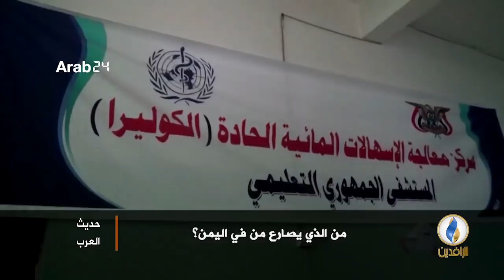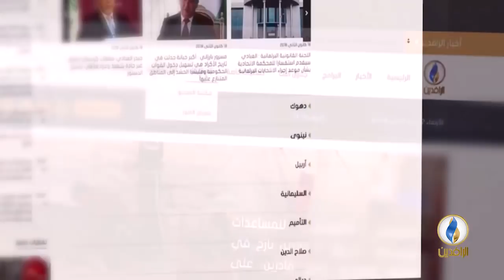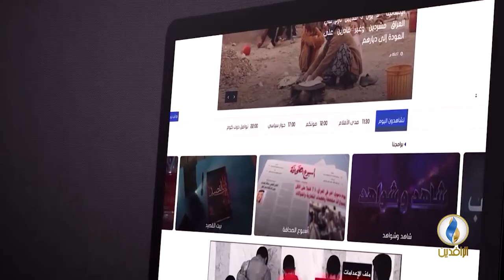حديث_العرب | مستقبل الشرعية في اليمن في ظل التجاذبات الإقليمية.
الضيوف :
صالح الجبري - مدير مركز يمن الإعلامي
خالد الإنسي الآنسي - قيادي في الثورة اليمنية
إعداد وتقديم:
جهاد عدلة